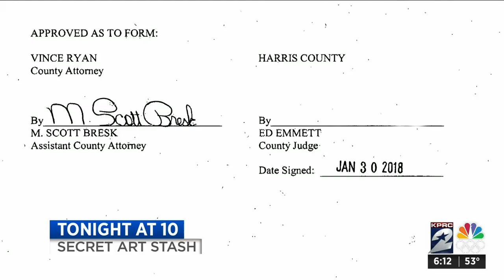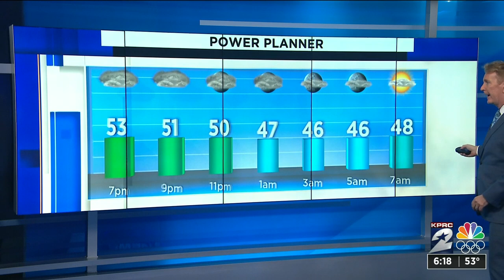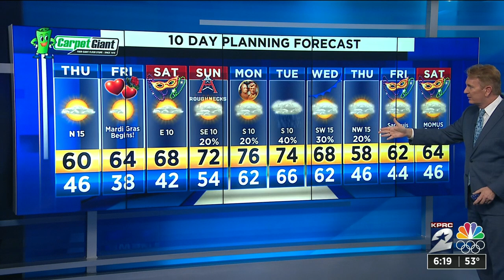KPRC Channel 2 News at 6pm : Feb 12, 2020